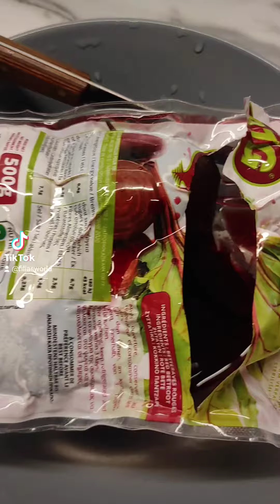Barbie Pasta και τα μυαλά μας πονάνε....